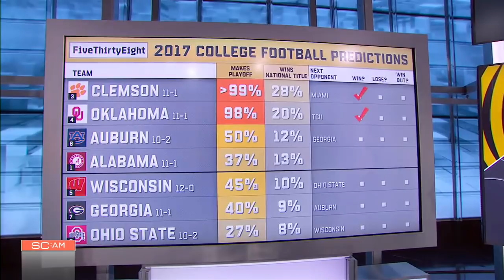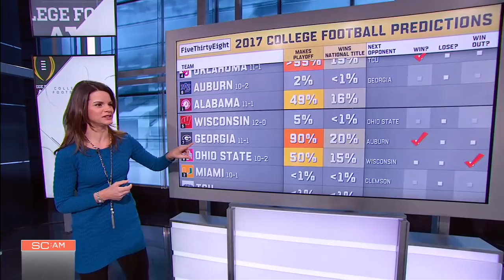How Ohio State could edge out Alabama in the College Football Playoff | SportsCenter | ESPN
Heather Dinich details a scenario that would propel the Buckeyes into the College Football Playoff over the Tide.